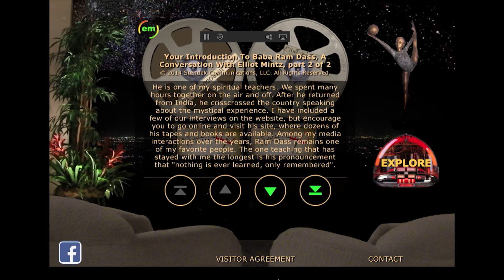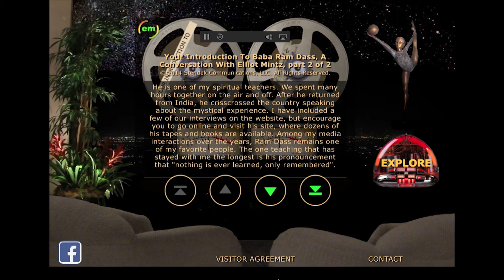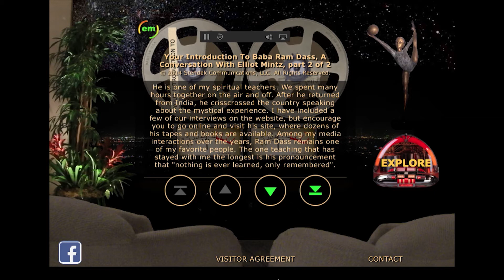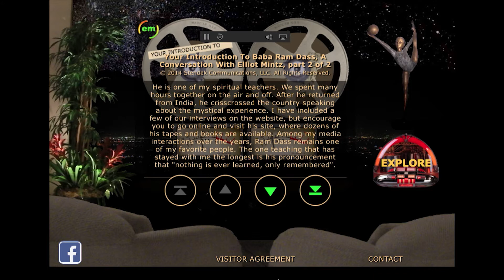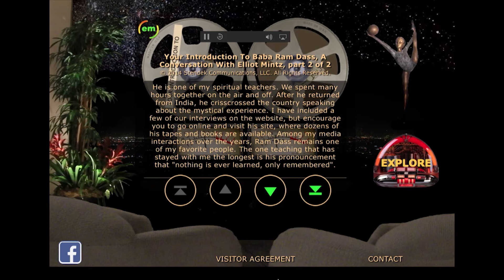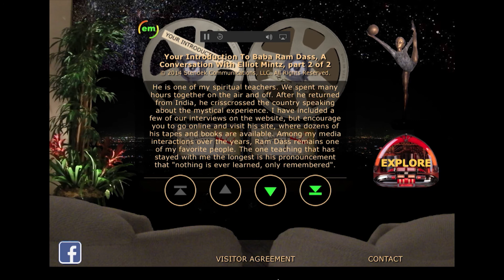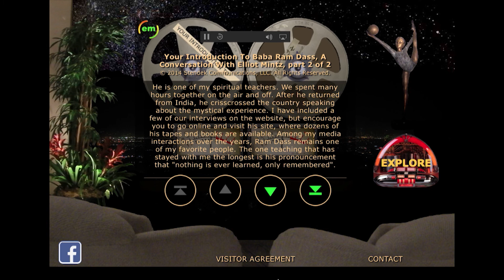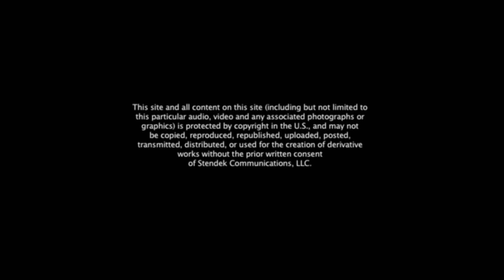Your Introduction to Baba Ram Dass Part 2 of 2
The best introduction I can share with you about meditation. Meet Baba Ram Dass. On the last day of 1975, I visited with Baba Ram Dass at his apartment in New York City where I taped this piece. If you have never heard of Richard Alpert or Baba Ram Dass, this hour will serve as your introduction. It was the easiest interview I ever conducted. The approach was simple, I told him that I was going to press record, point the microphone in his direction, and ask him to tell us about his life and his way. When he was done, I simply said ‘thank you.’ Enjoy.